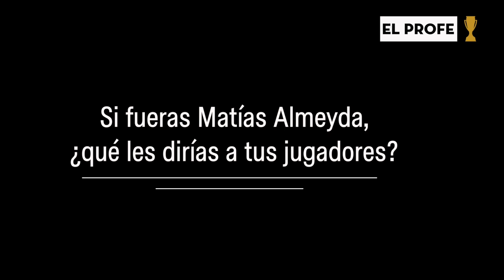ElProfe: Si fueras Matías Almeyda, ¿qué les dirías a tus jugadores?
Este no es solamente un trofeo de lo que este hecho tan hermoso... sino es el corazón de ustedes mismos.